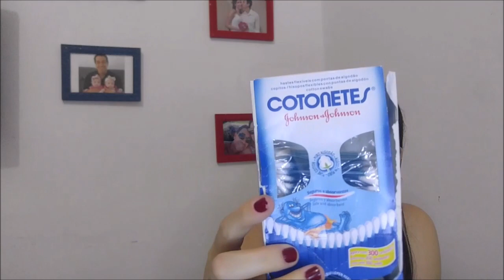Produtos de higiene que uso nas gêmeas| Roberta e as gêmeas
Me siga no Instagram: @roberta.e.as.gemeas (estou sempre no Stories mostrando as novidades)

Ativa o 'sininho' também 🔔🔔 Assim você sempre fica sabendo quando eu postar vídeos 🙂

♡   Muito obrigada pelo carinho e por assistir. Seu comentário e joinha é muito importante para mim.